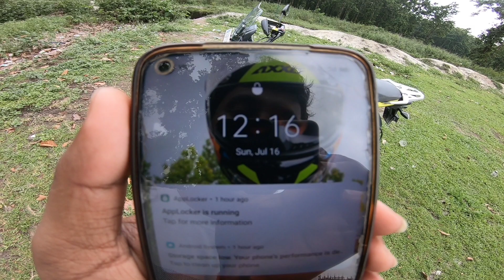Suzuki V Strom 250 Height Test 😱😱 2023 bs6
Height Test suzuki V-Strom 2023 bs6
Suzuki V-Strom 2023
Height Test
Suzuki V-Strom 2023 bs6
Vlog
Suzuki V-Strom height Test2023
New vlog
Motorcycle ride
Motorcycle ride 2023
Siliguri suzuki V-Strom
Motovlog in Siliguri
Daily vlog